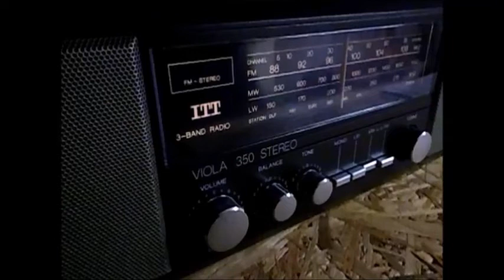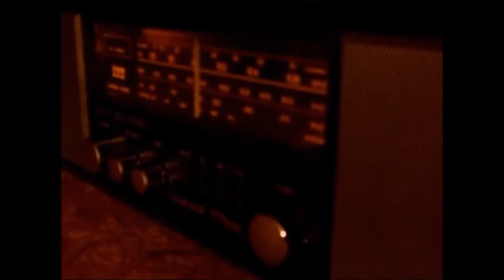Radio Dechovka - 792 kHz - Czech Country Music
Meanwhile I found out how to improve the performance of this ITT Viola 350 radio via inductively coupling a matched signal of an outside 10m high vertical antenna onto the internal ferrite antenna of the radio.

One of my first tries was receiving Radio Dechovka on 792 kHz, one of my favourite stations that can be received well in south Germany.

That evening in March this year the station played some nice Czech country music.